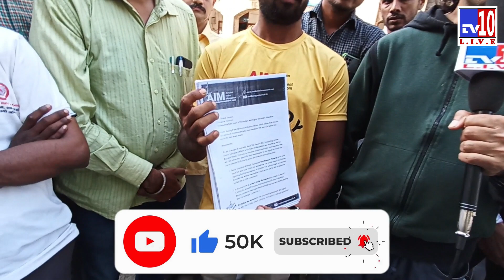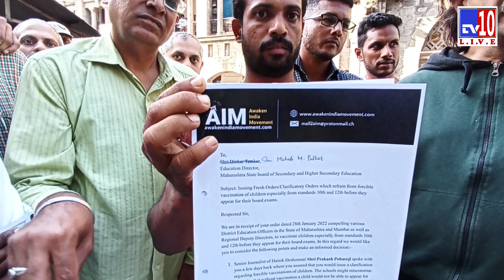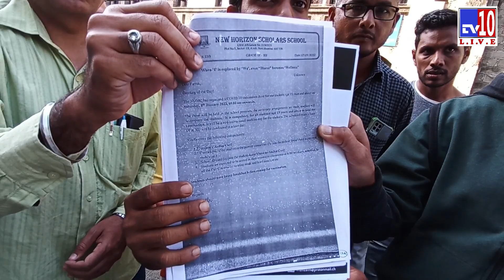TV10 Pune Awaken India Movement, All About vaccination to students TV10 Pune TV10 Education TV10